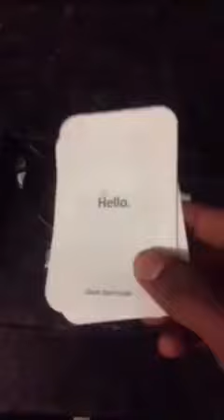Unboxing the iPinni 5 - Punjabi Vines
Punjabi Vines Official YouTube Channel, bringing you the best Vines and related humour.